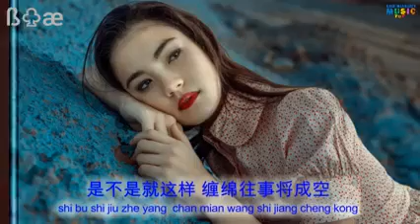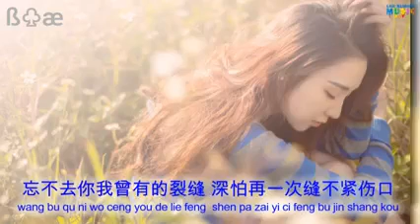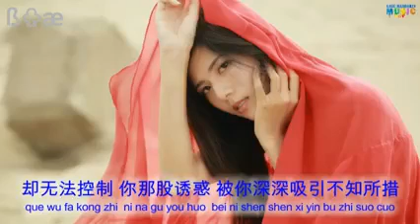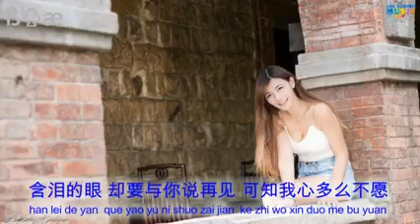Han lei de yan